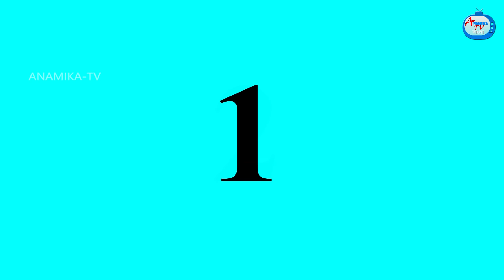দরিদ্র বৌমা ঝামেলা | Sasuri Vs Bouma | Bangla Golpo | Bangla Cartoon | Bengali Comedy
দরিদ্র বৌমা ঝামেলা | Epidode 107 | Sasuri Vs Bouma | Bangla Golpo | Bangla Cartoon | Bengali Stories | Bangla Comedy | Anamika TV Bengali